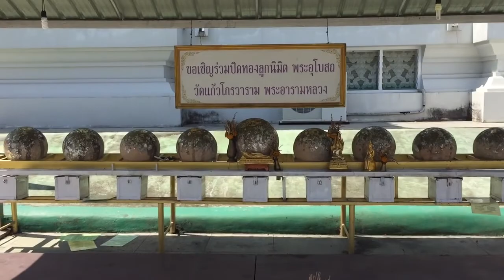泰國甲米 玉寺（魏裕峰旅遊日誌）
2015年1月24日泰國甲米 玉寺